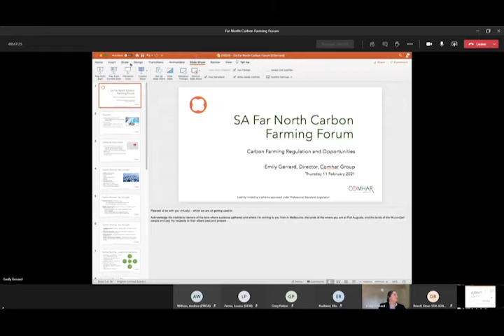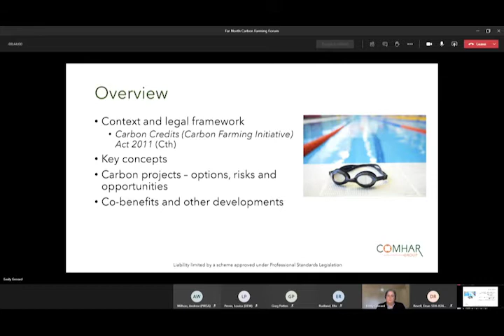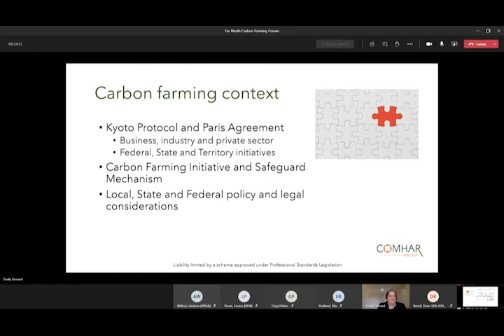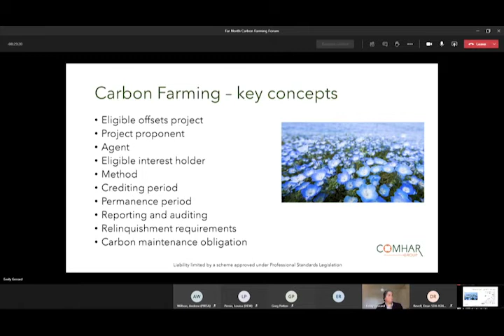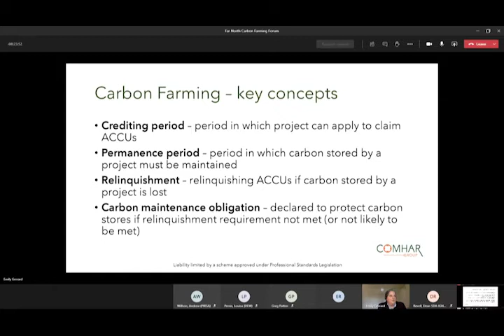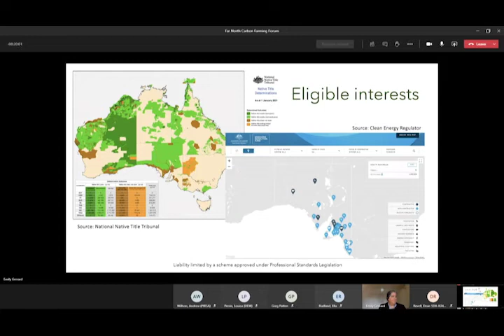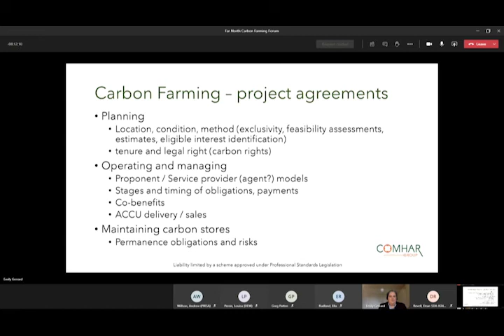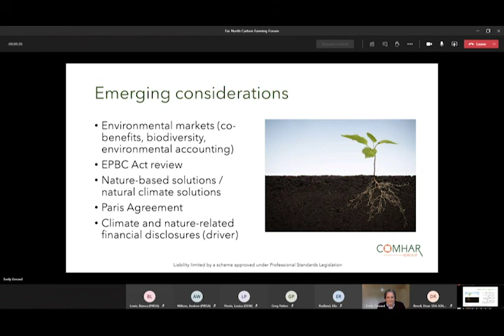OCA Far North Carbon Farming Forum 2021 – Emily Gerrard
On 11 February 2021, the Outback Communities Authority hosted the Far North Carbon Farming Forum in Port Augusta. The forum presented the latest information, expert advice and case studies around the opportunities and challenges associated with carbon farming in the Pastoral Rangelands.